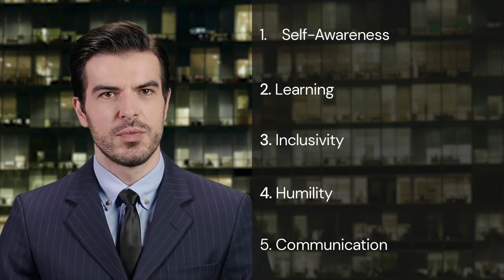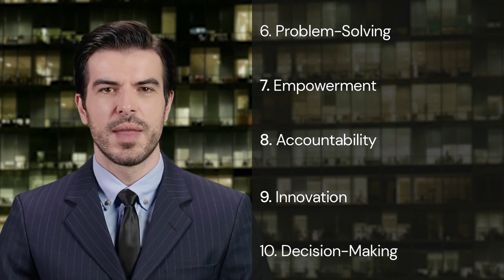Book Insights for Success - Good Leaders Ask Great Questions by John C. Maxwell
Dive deep into the world of leadership with our latest video, where we explore the key insights from John C. Maxwell's acclaimed book, "Good Leaders Ask Great Questions: Your Foundation for Successful Leadership." As one of the world's foremost experts on leadership, Maxwell's wisdom is an invaluable resource for those looking to expand their leadership potential or improve their team dynamics.

In this video, we break down the book into ten crucial points, from the importance of self-awareness and continuous learning, to the power of inclusivity, humility, and effective communication in leadership. We delve into how asking the right questions can enhance problem-solving, empower your team, foster accountability, spur innovation, and improve decision-making.

Whether you're an aspiring leader or an experienced one, this in-depth analysis of Maxwell's teachings will equip you with valuable tools and insights to become a better leader. So why wait? Hit play, learn more, and start your journey to becoming the leader you aspire to be!